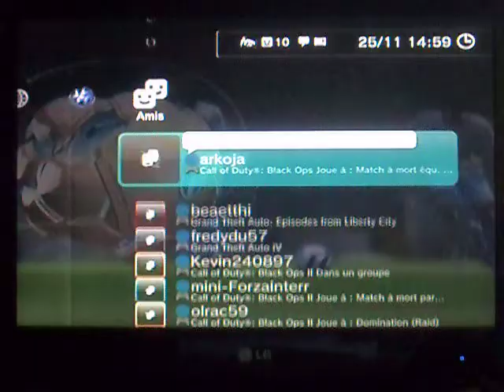Vidéo détente de FIFA 13 accompagné de ZaRoZz33 | Match retour | LAZIO ROME - FLORENTINA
OUVRE ICI :

Yo les amis on se retrouve pour une vidéo de fifa 13 !

PSN de mon frére : ZaRoZz33
Mon PSN : goblune
Mon skype : goblune-lyon-69
Ma team : BTK (Team pour black ops 2)